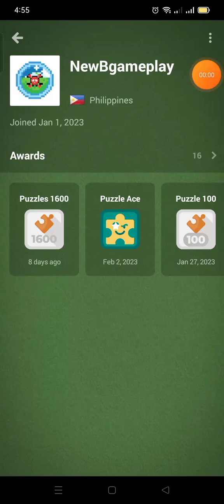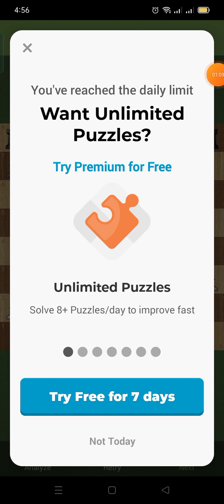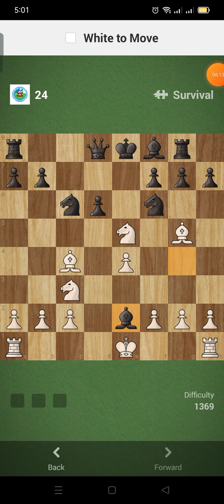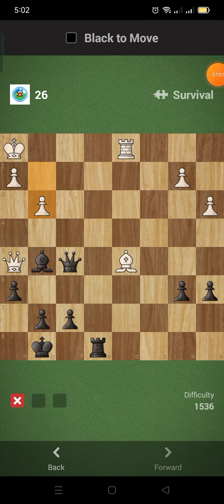Chess.com Solve and Puzzle Rush Survival Day 48